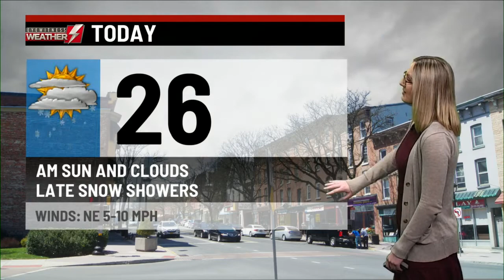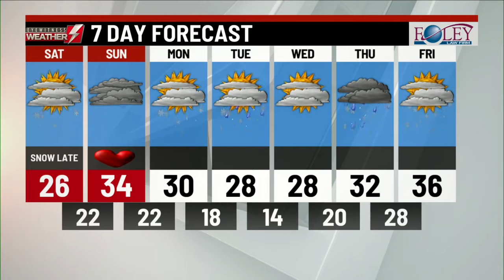Eyewitness Weather Webcast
The day ahead